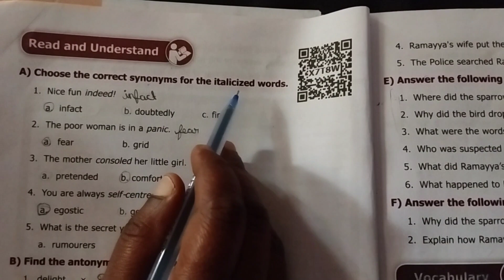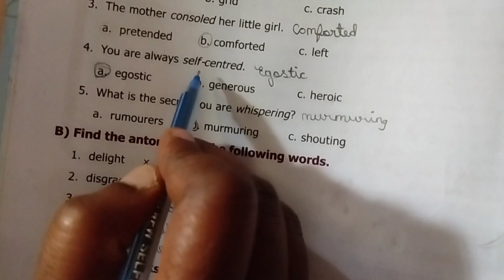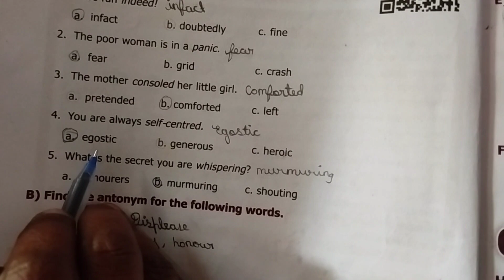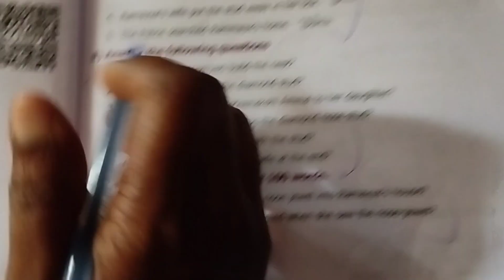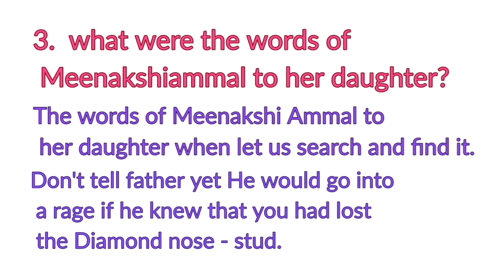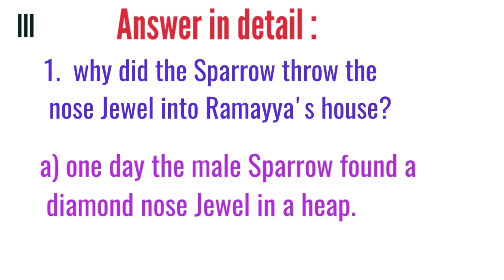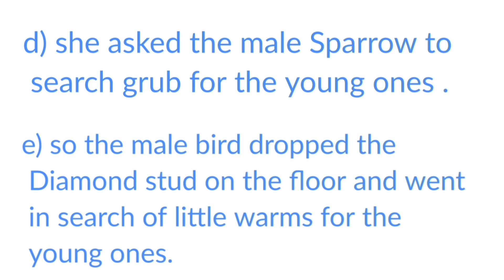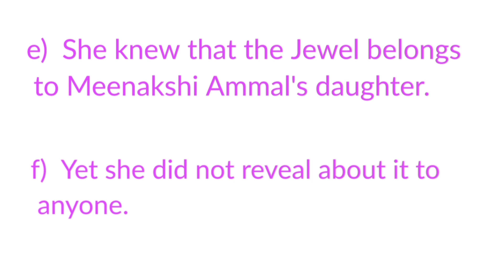8th English unit 1 prose 1 The Nose - Jewel Book back Answer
8th English book back and swear# Samacheer Kalvi# book back answer# 8 English